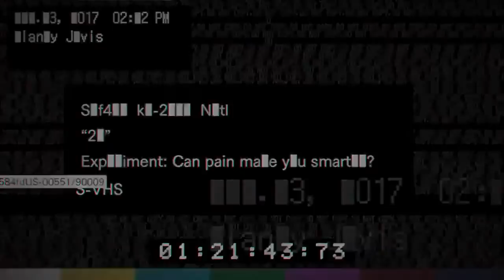PERDIENDO MIS DEDOS | DLC 21 | Resident Evil 7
Resident Evil 7: Biohazard jugando el DLC 21 perdiendo mis dedos, es la séptima entrega de horror que persigue la numeración principal, pero también es la más extraña y ajena. Sin contar los juegos sobre rieles de disparos, es la primera vez que la franquicia aborda la perspectiva en primera persona en su totalidad para enfrentar al jugador a una versión de survival horror nunca antes vista en un Resident Evil, siguiendo los valores que hicieron grande a la franquicia. Debido a esto, las comparaciones y similitudes con otros juegos son inminentes. Las más evidentes son la sensación desesperante de un protagonista indefenso, como la de Amnesia: The Dark Descent y las secuencias de alta intensidad que conforman la experiencia lineal de Outlast.